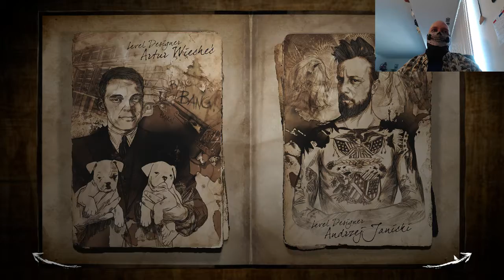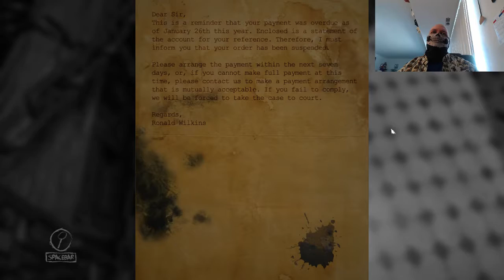All paintings come to an end. Let's Play Layers of Fear Pt. 4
Bones finishes this odd, and haunting game about an artist who's done horrible things.